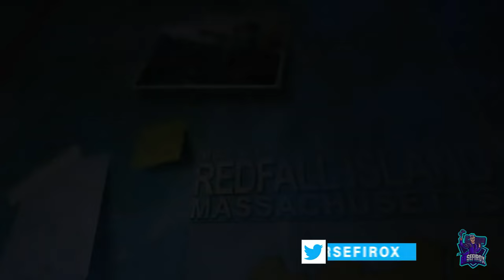REDFALL // Gameplay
Redfall es un próximo videojuego de disparos en primera persona desarrollado por Arkane Austin y publicado por Bethesda Softworks. El juego se lanzará para Microsoft Windows y Xbox Series X/S el 2 de Mayo de 2023 y estará de salida en Xbox Game Pass...!
Uno de los destacados sin duda del año 2023.
Redfall